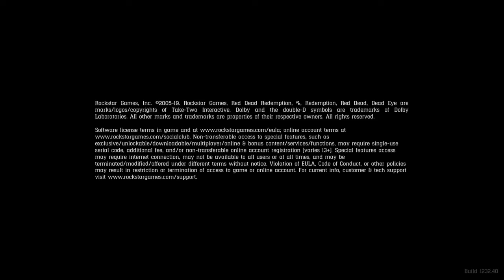Red Dead Redemption 2_20200416212307